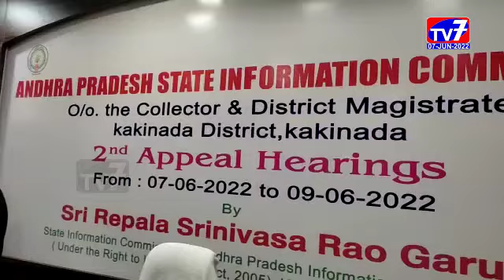కాకినాడ-|07-06-2022|TV 7 NEWS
ఉమ్మడి తూర్పుగోదావరి జిల్లాలో వివిధ శాఖల్లో పెండింగ్ లొ ఉన్న 17 సమాచార హక్కు చట్టం కేసులకు తొలి రోజు 10కేసులను రాష్ట్ర సమాచార హక్కు చట్టం కమీషనర్ రేపాల శ్రీనివాసరావు పరిష్కరించినట్లు ఆయన వ్యక్తిగత కార్యదర్శి వి.బద్రీనాథ్ తెలిపారు.